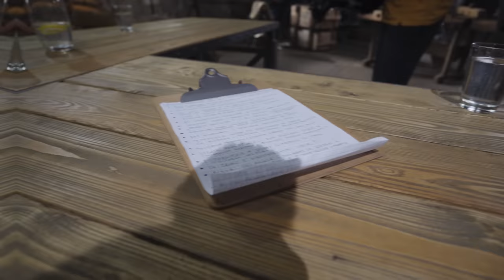MARCIN PROKOP jak w PORNOSIE * Borsuk Vlog*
Poznajcie Marcina Prokopa poza kamerą. To nie będzie zwykły Vlog, w nim poznacie również reżysera takich filmów jak Lejdis, Ciało i Testosteron.